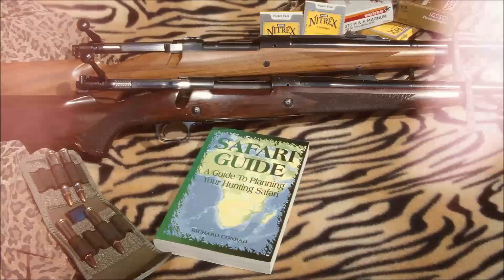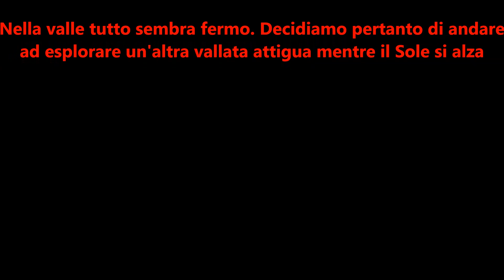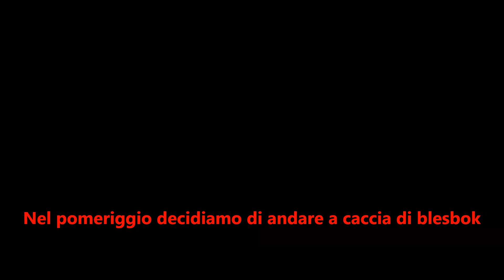SuperTest in Sudafrica IIIa Parte Sabatti Rover Scout Contessa Attacchi Sightmark Presidio B&P BP106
In questo Terzo video del mio Safari in Sudafrica del Settembre 2022 potete vedere il SuperTest di questi nuovi, meravigliosi prodotti:

Nuova Sabatti Rover Scout in calibro .308 Winchester;
Contessa Attacchi Sgancio Rapido Steel Insert System;
Cannocchiale Sightmark Presidio 5-30x56 mm con reticolo LR2;
B&P Polvere Carabina BP106.
Buona Visione!